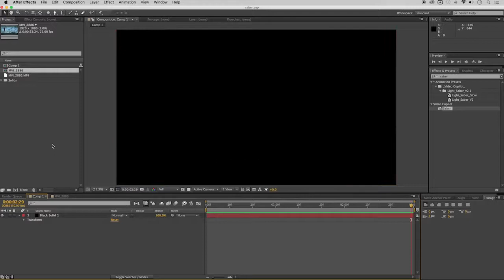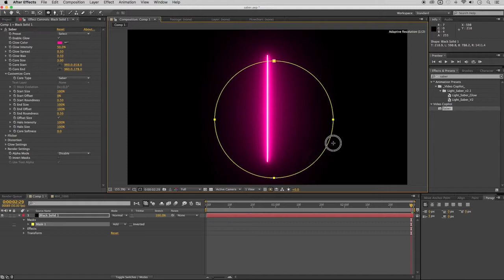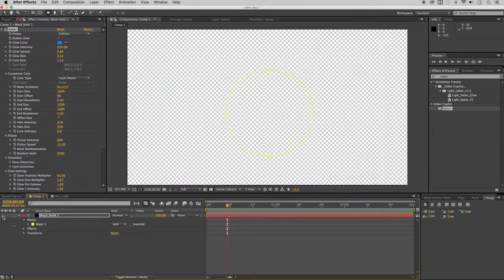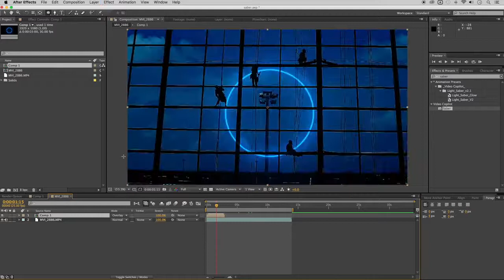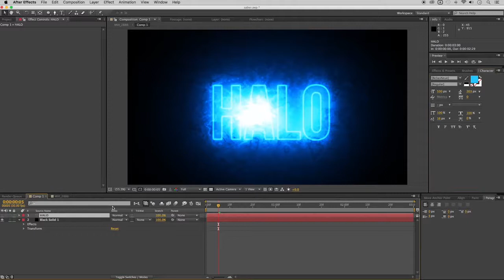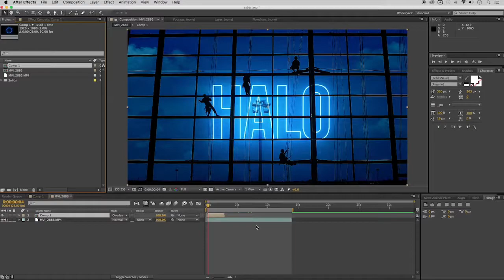Tutorial SABER PLUGIN Ep.01 | After Effects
Download gratis Saber Plugin:
Saber Plugin: